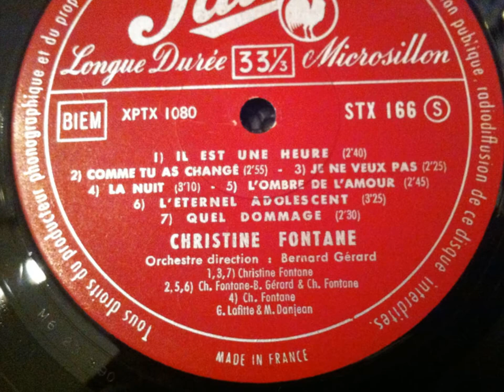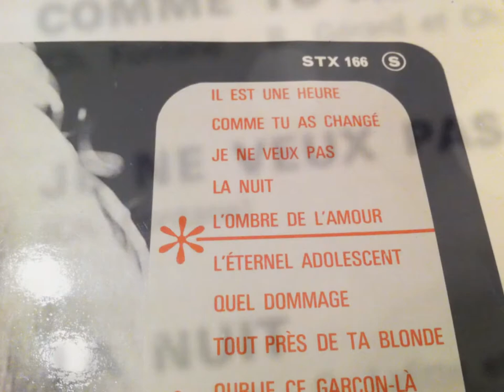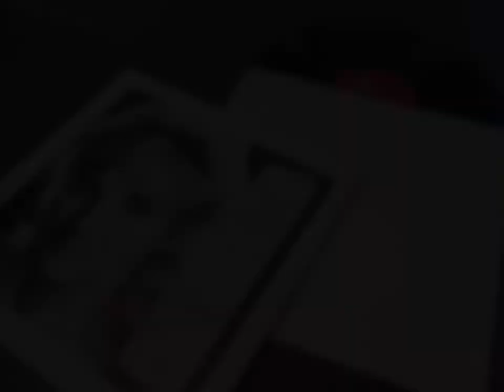CHRISTINE FONTANE , C'est Vrai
OLDIES POPCORN FRANÇAIS
OLDIES FRANCAIS
POPCORN OLDIES
POPCORN FRENCH
YE-YE  FRENCH
YE-YE FRANÇAIS
FRENCH POP